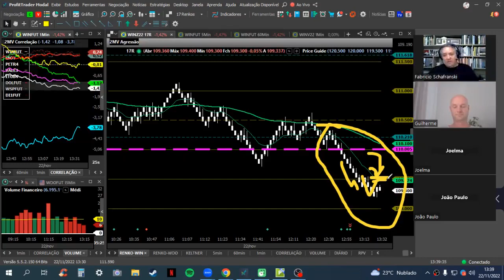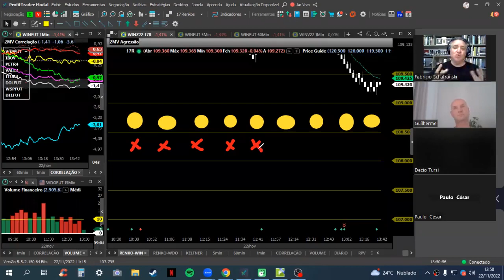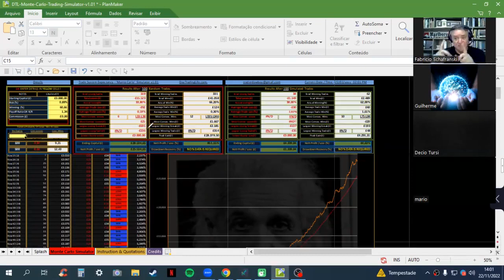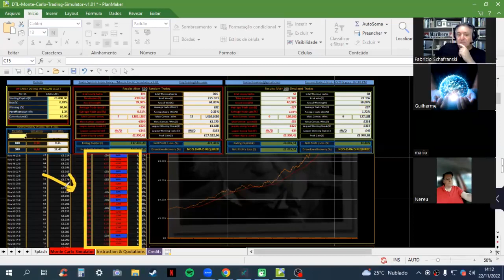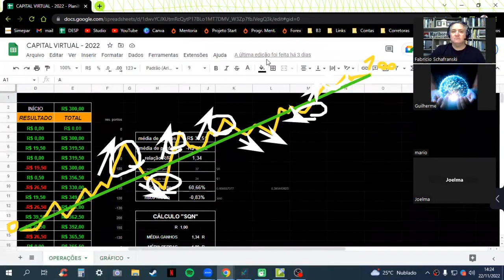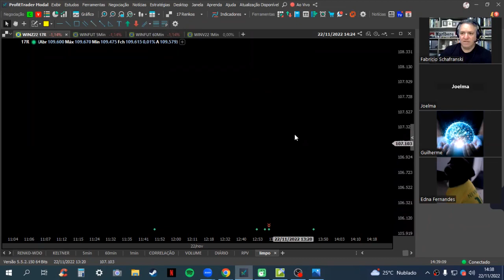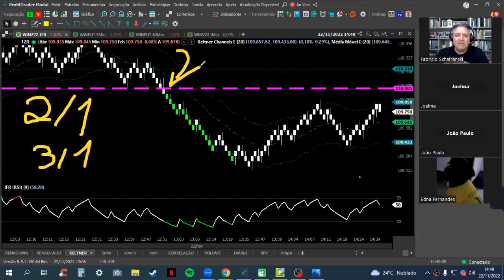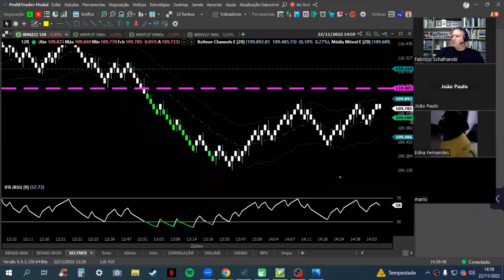LIVE - PLANILHA DE MONTE CARLO E ANÁLISE DE QUALIDADE DE OPERACIONAL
Participe do meu grupo do Telegram e acompanhe minhas leituras de mercado todas as manhãs

Encontre meus contatos, cursos, treinamentos e arquivos compartilhados em minha Small Bio